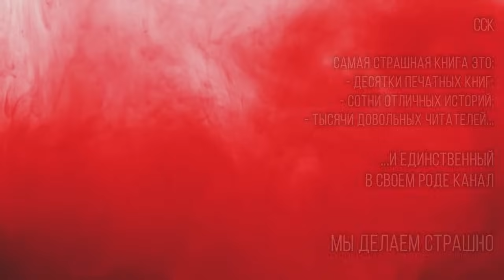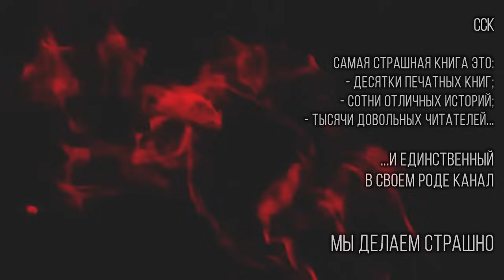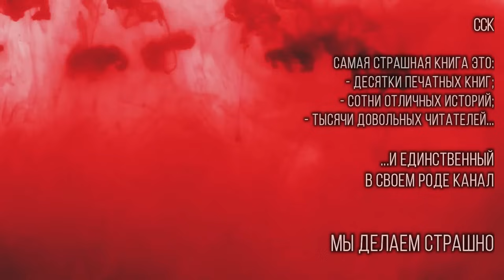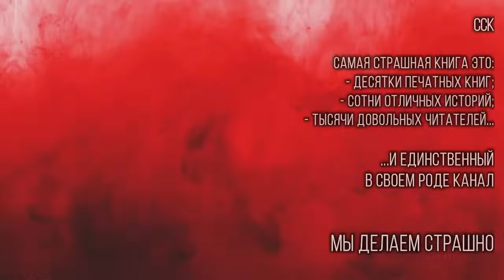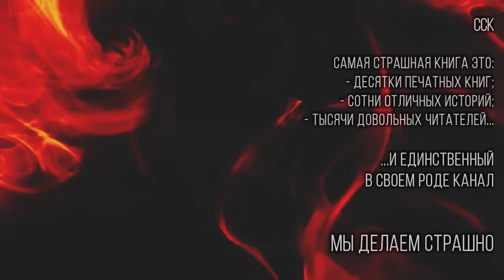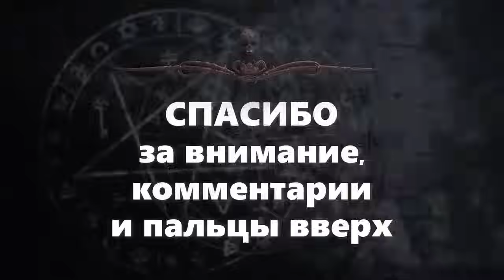Маньяк-людоед и его КОСТЬ В ГОРЛЕ | Шок, 18+ | ССК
👀 о чем эта история:
Спешивший к морю убийца-каннибал совсем не ожидал, что опоздает к ужину на закате, а вместо того окажется вместе со своей жертвой в машине под оползнем...
🎤 озвучка: Пожилой Ксеноморф (официальная)
📓 книга: "Восхищение"
эту книгу можно купить в разных форматах: